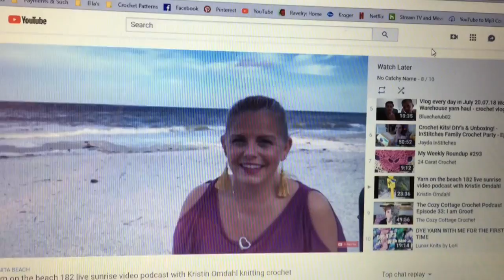Weekend Vlog: July 20th-22nd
Weekend vlog from July 20th to the 22nd. If you're not interested in this vlog style video, that's fine!